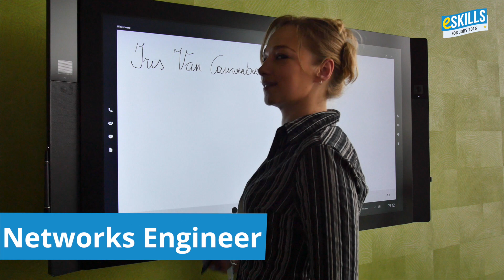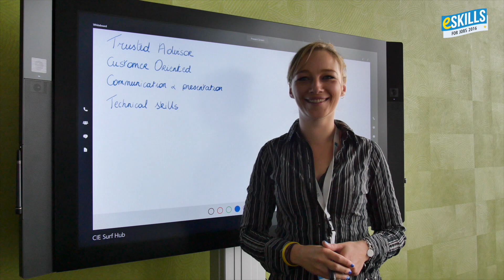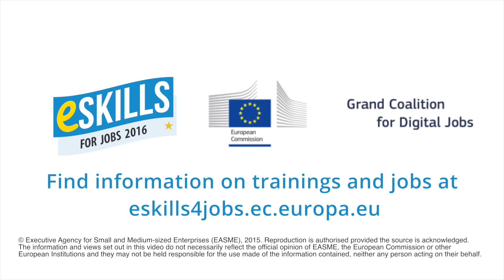eSkills for Jobs 2016 - Network Engineer